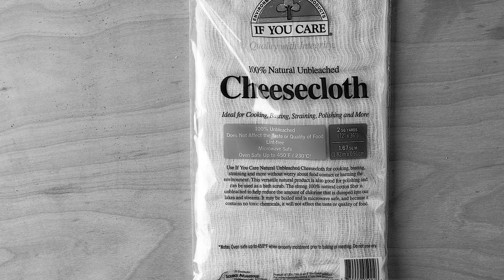TURMERIC PICKLED BEETS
A classic recipe we have been making in my restaurant for years. We also do a version with raw beets, same recipe but we slice the raw beets on a mandolin thinly. It gives you a little bit of crunch that way.